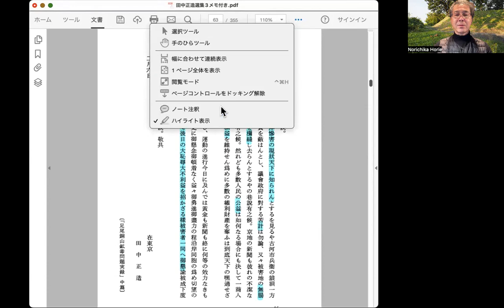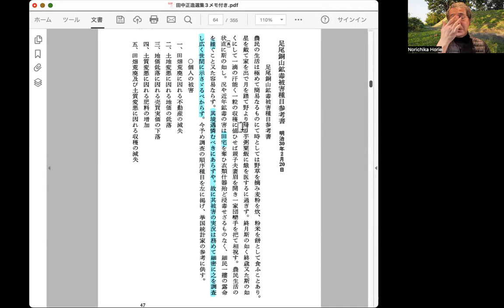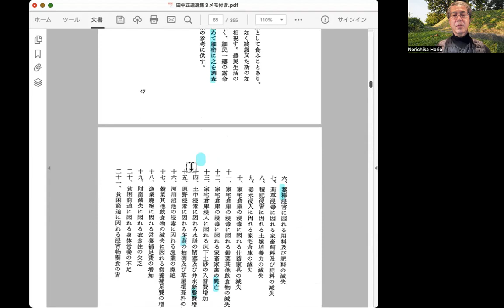『田中正造選集3』46ページ4行目〜48ページ8行目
被害地方運動員への注意書（明治30年2月6日）の続き

東京の新聞も古河市兵衛の金で筆を買われたものがあると田中は言う。そして、彼一人の私益のために多数の人民の公益が犠牲になってはならないという。

被害民が少額の金銭に迷い後世に恥をさらさぬよう懇諭することを願う。懇諭とは、懇（ねんご）ろに諭（さと）すことをいう。決して頭ごなしに説き伏せることは要求していない。

この後、横尾輝吉などが鉱業存続の請願書を衆議院に提出する。待矢場用水組合は示談契約を継続する。

足尾銅山鉱毒被害種目参考書（明治30年2月20日）

鉱毒事務所が世論喚起のために発表した参考資料である。

農民の生活は簡素で、野草や麦粉や米粉、芋、栗を食べて生きている。ところが、鉱毒によって露命をつなぐことさえ難しくなった。ここでは、被害を事細かに挙げている。その目的は、統計家の参考にしてもらうことである。つまり、被害のデータを取ってほしいということだ。ここでは「個人の被害」の13までを読んだ。不動産、地価、売価、余計な肥料、収穫減など金額に換算できるもの。毒水の浸水による肥料・飼料・土壌の損失。家屋と倉庫の浸水による様々な用具や家畜の損失などである。